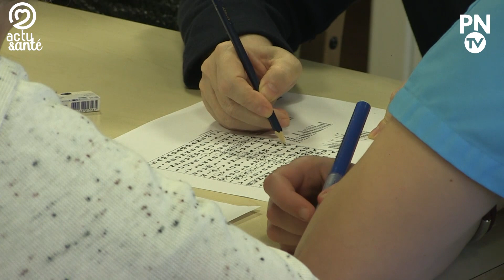Gestion des EHPAD et quotidien des soignants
Dans ce secteur des Etablissements d'Hébergement pour Personnes
Agées Dépendantes, parfois fortement malmené par l'actualité,
Actus Santé ouvre son plateau à la Fondation FilSeine, pour aborder
en toute transparence la réalité d'un métier, et ce qu'il implique au quotidien.
Grâce à ce programme, vous en saurez davantage sur ces établissements
dont ne parlent pas volontiers les médias, sinon en mal, et qui, pourtant,
sont devenus indispensables, dans une société où l'on ne garde plus
chez soi les aînés lorsqu'ils prennent de l'âge et perdent leur autonomie.